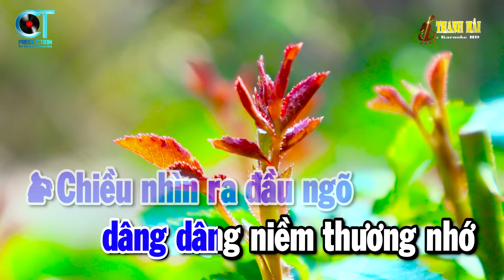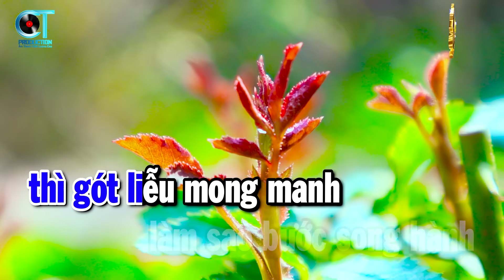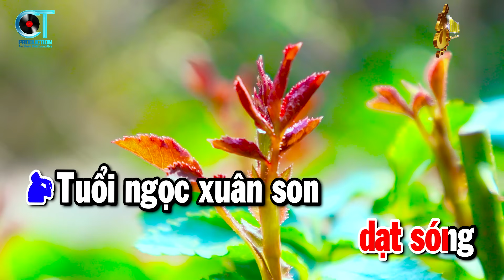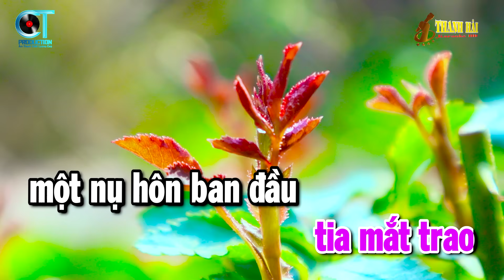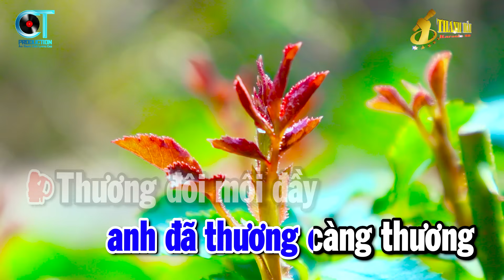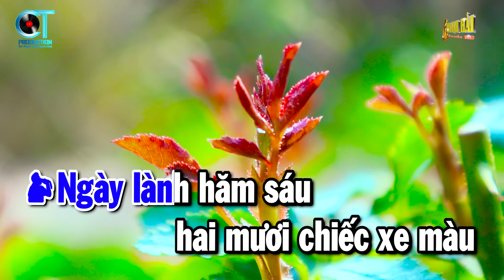Căn Nhà Màu Tím Karaoke Song Ca - Nhạc Sống Beat Chuẩn 2025 Mới | Thanh Hải Karaoke